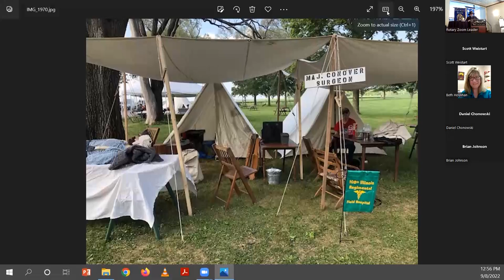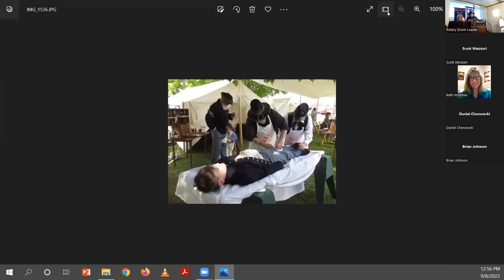Rotary Club of Peoria-North Meeting September 8, 2022: Civil War Medicine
Ron Kirchgessner talks about his experience as a Civil War reenactor.  He explains his role as a surgeon in Union army and the history of his assumed historical figure.